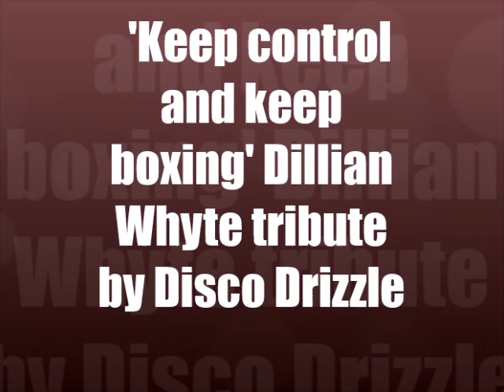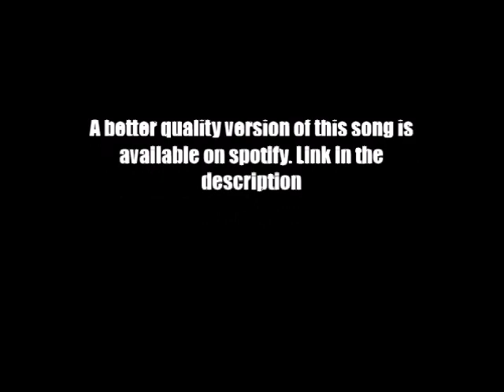Dillian Whyte tribute song - Keep control and keep boxing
Experimental Electronic Dance Music by Disco Drizzle